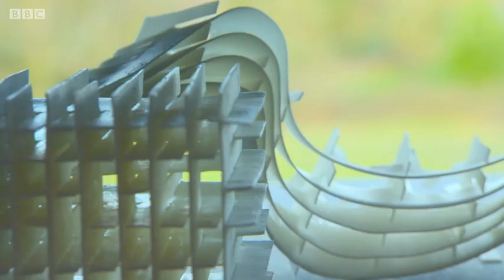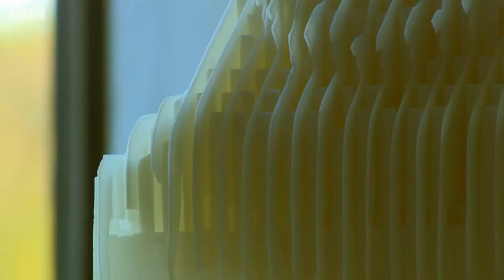Anne Butler - BBC The Art Show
Anne Butler Ceramics. BCC NI The Art Show
Anne discusses the ideas behind her work and demonstrates some of the processes she uses in her work.